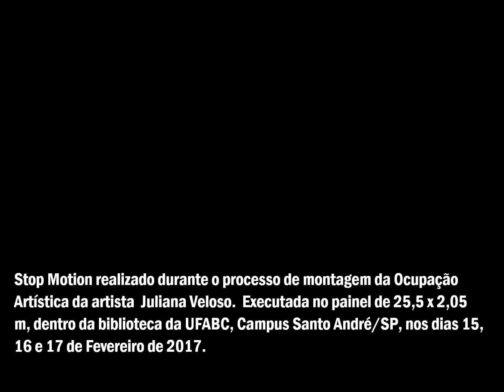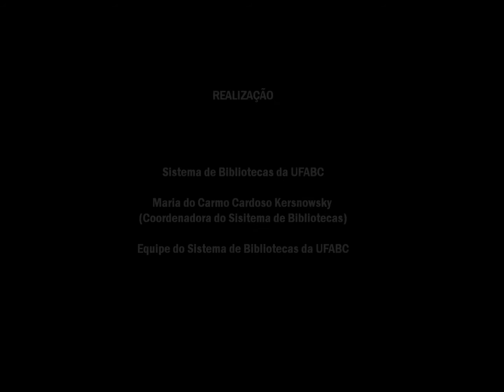Ocupação Artística - Mulheres de atitude, mulheres que ocupam (Juliana Veloso)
Ocupação Artística realizada no painel de 25,5 x 2,05 m da Biblioteca da UFABC, Campus Santo André/SP.
Esse Stop Motion foi feito durante o processo de montagem do projeto nos dias 15, 16 e 17 de Fevereiro de 2017.
Foram utilizadas 70 folhas A0 para fazer o fundo do painel e 160 imagens de 46 mulheres que posaram para o projeto entre os meses de Dezembro/16 a Fevereiro/17.

Mulheres de atitude, mulheres que ocupam, tem como objetivo "tornar-se" uma experiência artística entre artista e modelos, e também uma oportunidade à comunidade de mulheres de se aproximar das artes. O projeto tem o intuito de desmistificar os conceitos de modelo vivo, modelo/musa, e corpo/nu. Almeja-se produzir reflexões acerca da estética no campo das artes visuais sobre o corpo da mulher, a idealização da beleza e os padrões estéticos de nossa sociedade. A experiência promove a compreensão de que todo e qualquer tipo de corpo pode e deve ser visto e respeitado, posando ou não.